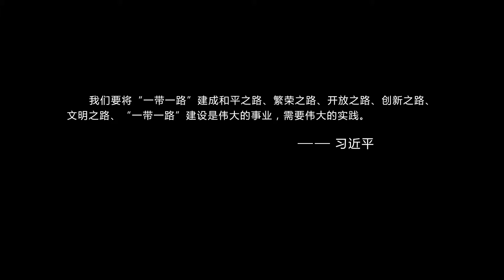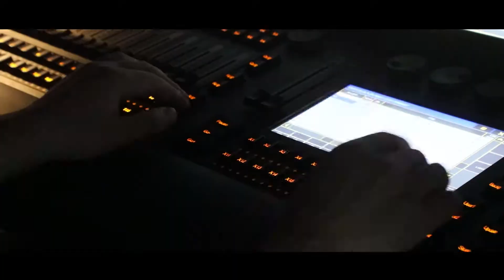Phoenix dance along with silk road